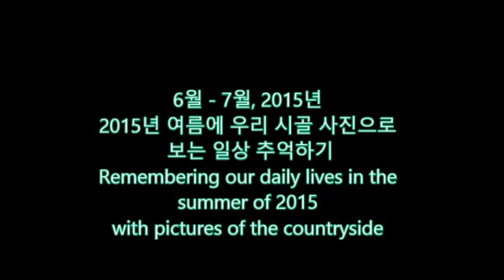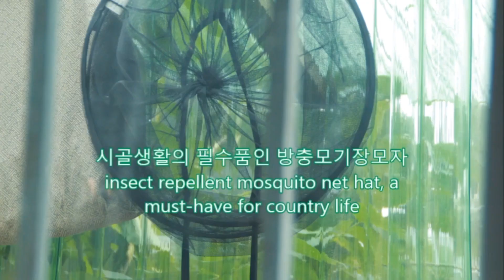Korea's Rural life in the Summer of 2015#2015년 여름 시골 일상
Korea's Rural life  in the Summer of 2015#2015년 여름 시골 일상# 빌리가 어릴 때부터 개풀을 뜯어먹기 시작했다. 연못을 만들려고 파다가 그만두었다. Billy started eating dog grass when he was young. We were digging to make a pond, but we quit.